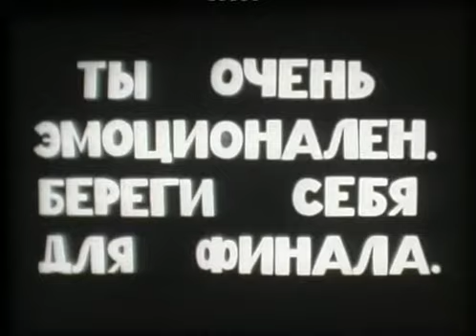I’m Cold, So What? / I'm Frigid, But it Doesn't Matter - Igor Aleinikov 1987 (Short Film)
Igor and Gleb Aleinikov belonged to the school of Moscow conceptualism and took active part in art underground activities, working in such genres as mail-art, book-art, soc-art, and home-art. Brothers Aleinikov made history as founders of Parallel Cinema, experimental underground movies shot on narrow film, the aesthetics and ideology of which were absolutely incompatible with the canons common for Soviet cinema. In March 1994 Igor Aleinikov died in a plane accident.